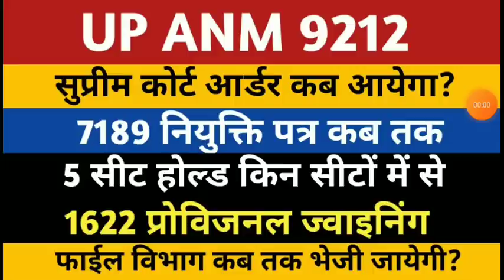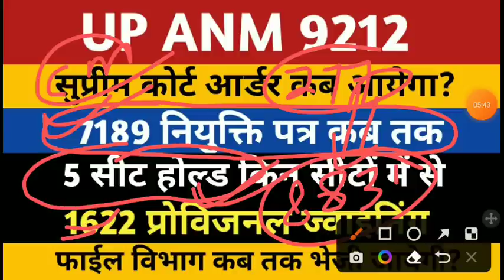UPSSSC ANM 9212 Supreme Court Order | ANM 7189 Joining Letter | UP ANM 9212 Provisional Joining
upsssc anm 9212 supreme court order
upsssc anm 9212 ews supreme court update today
anm 9212 supreme court live
up anm 9212 supreme court update today
upsssc anm 9212 supreme court news
anm 9212 supreme court update today
up anm 9212 supreme court causelist
upsssc anm 9212 supreme court date
anm 9212 joining
up anm 9212 joining latest news
anm 7189 joining letter
anm 9212 bharti
upsssc anm 9212 provisional joining
up anm 9212 joining news court update
up anm 9212 court update
up anm 9212 provisional district preference
anm 9212 latest news
upsssc anm 9212
anm 8831 joining
anm 9212 news by teachers adda